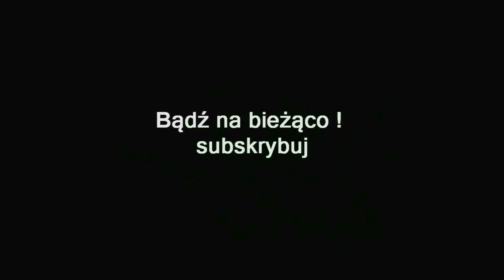ZAGRAJMY W DIABLO IMMORTAL (PC) #6 - DRZEWO INIFUSSA , KRWAWA RÓŻA BOSS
Zapraszam serdecznie na 6 odcinek z serii zagrajmy w Diablo Immortal lub jak ktoś woli ( let's play ) .

Diablo Immortal to MMO hack’n’slash, będący spin-offem bestsellerowego cyklu Diablo. Za opracowaniem gry stoi chińska firma NetEase, specjalizująca się w produkcjach free-to-play skierowanych na rynek wschodnioazjatycki.

Fabuła Diablo Immortal prezentuje wydarzenia umieszczone między zakończeniem dodatku do Diablo II, Pan Zniszczenia, a kontynuacją historii zaprezentowaną w Diablo 3. Opowieść prezentuje losy bohatera, który musi zmierzyć się z pradawnym złem przebudzonym w wyniku zniszczenia Kamienia Świata.

Rozgrywka Diablo Immortal wygląda zgodnie z początkowymi założeniami marki: tytuł to w swoim rdzeniu hack & slash z kamerą umieszczoną w rzucie izometrycznym. Gracz na początku tworzy swojego bohatera w oparciu o jedną z sześciu dostępnych klas: barbarzyńca, krzyżowca, łowcy demonów, mnicha, nekromanty lub czarownika. Następnie zostajemy wrzuceni do wypełnionego
niebezpieczeństwami świata podzielonego na osiem wyjątkowych stref, by wykonywać zlecane zadania i zabijać hordy wrogów stawiane co rusz na naszej drodze. Dzięki temu zdobywamy punkty doświadczenia, przekuwane na nowe umiejętności rozbudowujące ataki oraz elementy obronne protagonisty.

Diablo: Immortal pozwala na samodzielną zabawę, jednak produkcja żyje w symbiozie z elementami wieloosobowymi - takimi jak tworzenie maksymalnie ośmioosobowych drużyn i wspólna walka ze śmiertelnym zagrożeniem ze strony Pana Ciemności. W grze poza singlowymi mechanikami takimi jak najzwyklejsze questy, dostępne są także raidy (drużynowe pokonywanie
złożonych i wieloetapowych zadań) oraz walka PvP (gracz kontra gracz).

Premiera 2 czerwiec 2022 ( PC , iOS , AND )

gramy w Diablo Immortal
zagrajmy w Diablo Immortal
let's play Diablo Immortal
gameplay Diablo Immortal
gameplay trailer Diablo Immortal

Wesprzyj kanał to tylko 2zł/mc !